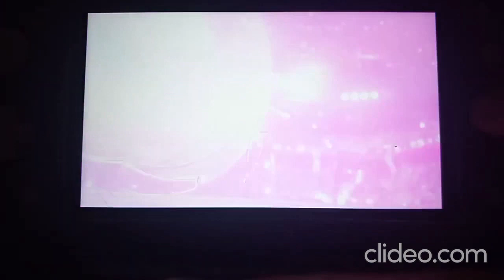The MPAF Characters Play: Jirachi Naga & Metal Sedramon Mario Strikers Battle League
Jirachi, Naga & Metal Seadramon Play Mario Strikers Battle League
Even Featuring: Mario, Pikachu, Peach, Popplio, Yoshi, Litten, Raikou, Funky, Rayquaza, Eldstar, King Koopa, King Meowth, Queen Jessie, Queen Shroob Genki, Holly, Tiger, Moochi, King Moo, Grey Wolf, Gali, Kirby, Tiff, Rick, Gooey, Dedede, Escargoon, Necrodues, Raidramon, Garurumon, Seadramon, Myotismon, Metal Seadramon, Blue Eyes, Red Eyes, Ra, Slifter, Dark Magician Girl, Drago, Alpha Hydranoid, Naga, Godzilla, Mothra, Chase, Shawn, Luke, Battra, Samus, Ridley Kraid, Sonic, Amy, Knuckles, Robotnik, Metal Sonic, Shadow, Mega Man, Rush, Trebel, Dr. Wily, Link, Zelda, Ganondorf, Toon Link, Fox, Falco, Wolf, Spongebob, Patrick, Mr. Krabs, Plankton, Flying Dutchman & Many More

Welcome To Our Official TV channel Of MPAF

💥 Special Thanks! 💥
Canva.com For The 2d Thumbnails Profile Picture & banner
Kapwing.com For (Working Sometimes & Other Timers Being Lazy)
Nintendo
Tecmo
Konami
Bandia
Disney
Sega
4kids
Fox Kids
Marvel
DC
ect